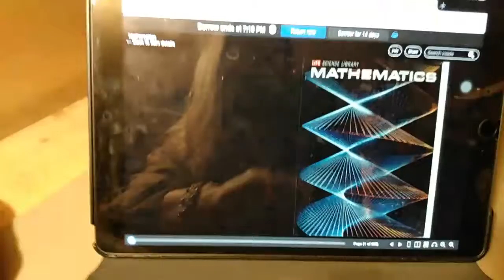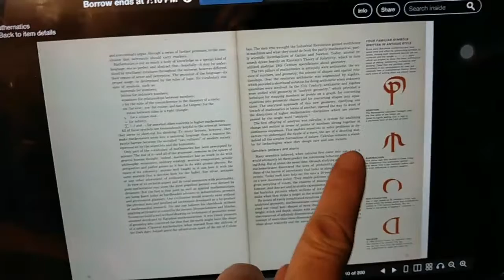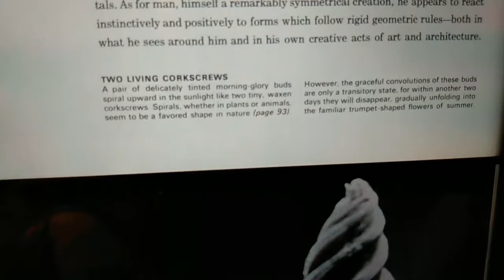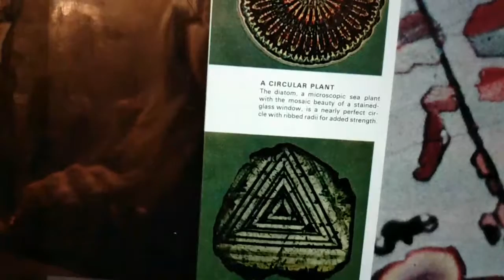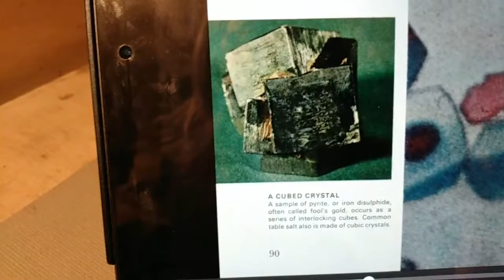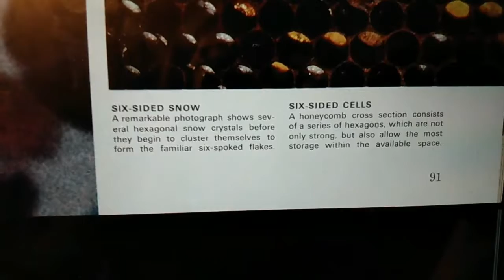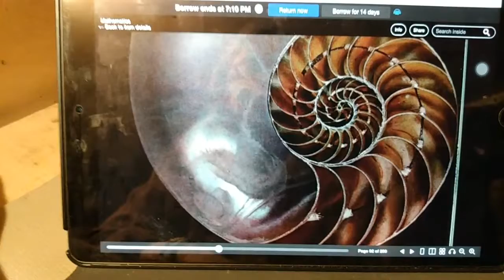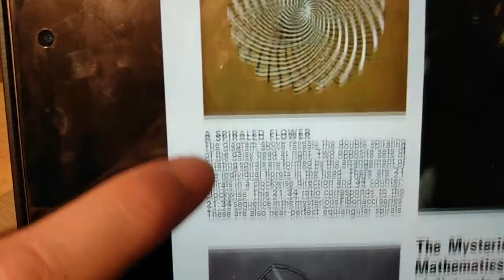How I Found Homeschool Living Math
Here is the book from Life Science Library that changed my relationship to math. CLICK THE LINK IN THE COMMENTS & GRAB MATH LEARNING SECRETS WITH THE LIMITED TIME ADD-ON, THE GEOMETRIC BEAUTY OF SNOWFLAKES ONLINE COURSE UNIT STUDY BUNDLE. It was 1997, the year after I graduated from college. I found this book entitled very simply, Mathematics, by David Bergamini at a used book sale in Baltimore, MD. When I opened this book and turned the pages, my relationship with math was never to be the same again. It took me 7 more years from this day before there was finally enough resources online available for me to fully embrace it and start teaching it in the classroom, yet, here was my starting point that pivoted my life’s journey with math.